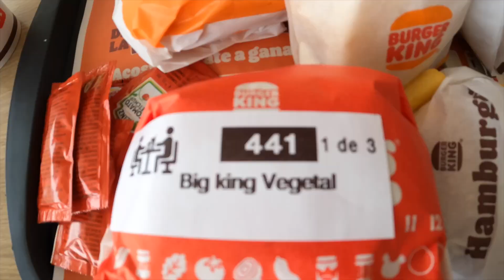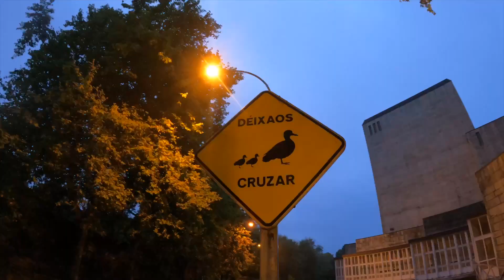Santiago de Compostela sobre ruedas: Aventura en Camper 🚐✨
¡Hey! Amante de Una Vida Camper, ¿deseando nuevas rutas? Despertamos en Cee, donde dormimos en pleno centro pero la verdad super bien (abajo te dejamos el enlace) y a Irene se le rompieron las gafas, un show. Nada nos para así que partimos rumbo a Santiago de Compostela.

Tuvimos que cambiar un poco la ruta ya que en Santiago nos entregan nuestros patinetes SMARTGYRO K2, si quieres el tuyo lo puedes comparar con el código de descuento QUEMUNDOSTV y te llevas un 8%! Te dejamos el enlace (elige el tuyo).

Con toda la camperización nos olvidamos de cambiar aceite y el motor lo pidió solito, así que tuvimos que encontrar un taller de emergencia para hacerle el mantenimiento, mil gracias a los amigos de Vayper, por hacernos un hueco (mención no pagada).

Y nos vamos definitivamente a Santiago de Compostela en Camper, la VanLife nos sorprende siempre con los mejores spots. Dormimos justo en frente de la facultad de Irene donde estudió Comunicación Dimos un paseo por santiago de noche, bajo la lluvia, justo eran las fiestas del Apostol y nos encontramos con La Tuna. Y despues de un rico paseo volvemos a La Pomboneta a ducharnos, cenar y dormir.

➡️ Algunas cositas de tu interés:

PERNOCTAR

COLLABS

🛒 NUESTRA TIENDITA EN AMAZON

🚽 TU BAÑO SECO TRELINO (Usa el código UNAVIDACAMPER para un regalo 🎁)

🔆 Disfruta de 30 días gratis de AMAZON PRIME

MÁS CONTENIDO

APÓYANOS

Con lo que te saldría un café, té o, porque no, una birra, ¡cualquier aporte nos servirá para seguir creando contenido.

‣ UNAVIDACAMPER

PLANIFICA TU VIAJE

EQUIPO

🎥 GRABAMOS VIDEO CON:

‣ GOPRO8
‣ GOPRO9
‣ Iphone 13